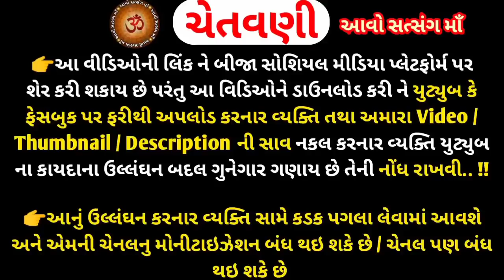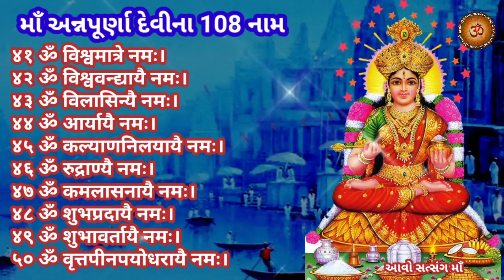અન્નપૂર્ણા અષ્ટોત્તરશત નામાવલી||શ્રીઅન્નપૂર્ણા 108 નામ Annapurna Ashtottarshat Namavali, 108 Names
મિત્રો,
         youtube ચેનલ "આવો સત્સંગ માઁ "આપ સૌ નુ સ્વાગત છે... આ વીડિયોમાં માતા અન્નપૂર્ણા ના પવિત્ર ૧૦૮ નામનો જાપ સંભળાવવામાં આવેલ  છે,શ્રી અન્નપૂર્ણા અષ્ટોત્તરશત નામાવલી નો પાઠ સંભળાવવામાં આવ્યો છે, સાથે શબ્દો સહિત એટલે કે લીરીક્સ સાથે આ અન્નપૂર્ણા માતાજી ના 108 નામ નું વાંચન કરવામાં આવ્યું છે. આ નામોને નિત્ય  સાંભળવાથી તથા તો નિત્ય કરવાથી માં અન્નપૂર્ણા ની કૃપા પ્રાપ્ત થાય છે,જીવનમાં શક્તિનો સંચાર થાય છે...
જો આપને  આ વિડિયો પસંદ આવે તો...
ધન્યવાદ 🙏